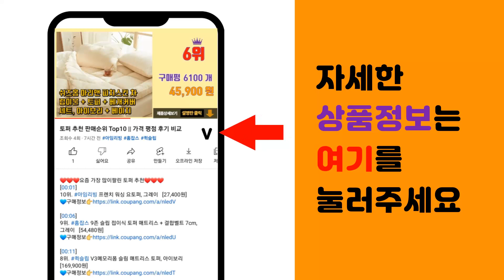콘솔 추천 판매순위 Top10 || 가격 평점 후기 비교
❤️❤️❤️요즘 가장 많이팔린 콘솔 추천❤️❤️❤️

[00:01]
10위. 에카드 원목 콘솔 테이블, 월넛 [59,000원]

[00:06]
9위. 파로마 아덴힐 6단 엔틱 원형다리 콘솔 앤 사이드테이블 방문설치, 크림화이트 [265,000원]

[00:11]
8위. 소노 철제 슬림콘솔 700, 월넛 [33,500원]

[00:16]
7위. 티스메아 폭좁은 엔틱콘솔 슬림 현관 거실 벽난로 인테리어 북유럽, 화이트 [194,900원]

[00:21]
6위. 파로마 아덴힐 1단 엔틱 원형다리 미니 콘솔 사이드테이블, 크림화이트 [63,220원]

[00:26]
5위. 블루밍홈 노브 콘솔 테이블, 샌드월넛 [61,910원]

[00:31]
4위. 엘로르 엔틱 원목 미니 슬림 콘솔 복도 현관 다용도 화장대 서랍장 모음, 엘로르 1 화이트 [99,000원]

[00:36]
3위. 브론 라운드 스트라이프 콘솔, 화이트 [125,000원]

[00:41]
2위. 월넛패밀리 도베르만 대형 사이드테이블 협탁 침대 소파 현관 트레이 선반 집들이선물 국내 당 [64,900원]

[00:46]
1위. 헤즈로 피어스 화이트 엔틱 콘솔장 1, 크림 화이트 [97,390원]